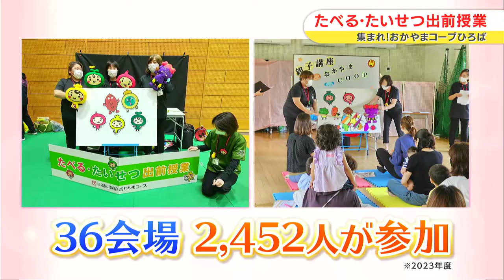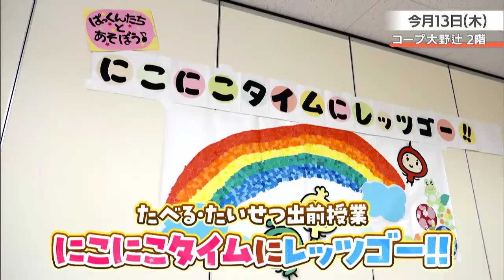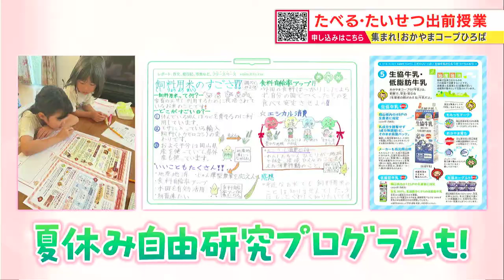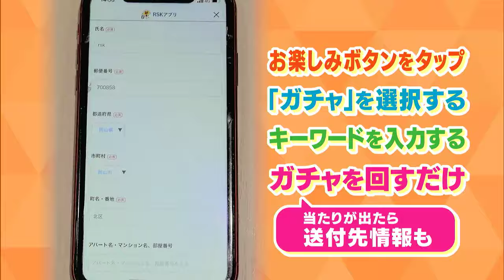子どもたちへの食育にも貢献！「たべる・たいせつ出前授業」｜ 50th 集まれ！おかやまコープひろば（2024年6月20日）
コープ利用者の有志で作る団体で行っている「たべる・たいせつ出前授業」県内各地の保育園や幼稚園、放課後児童クラブ、またおかやまコープの店舗などで開催！子どもたちに食に関する正しい知識や望ましい食習慣を身に着けてもらい、食べ物を大切にして、感謝の気持ちを育んでもらえるようにという思いで続けているようです。

このコーナーではいまドキッ！とおかやまコープがタッグを組んで皆さんの暮らしに寄り添う身近な情報を毎月3回、お届けしていきます。

放送日：毎週 第1・2・3木曜日 ごご4時50分～

たべる・たいせつ出前授業